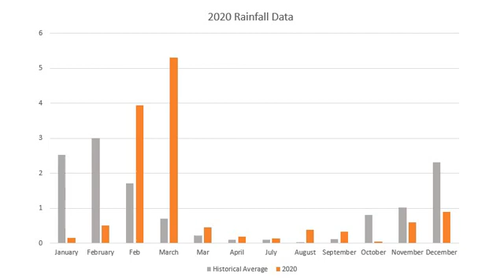2020 rainfall video